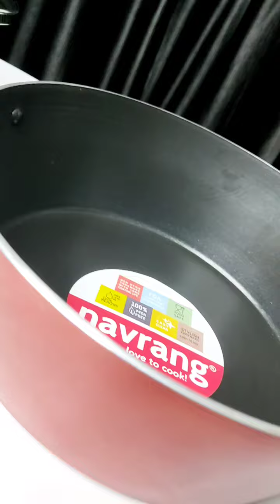non stick aluminium jumbo pan with glass lid@CookingwithRadhe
click now on mera link